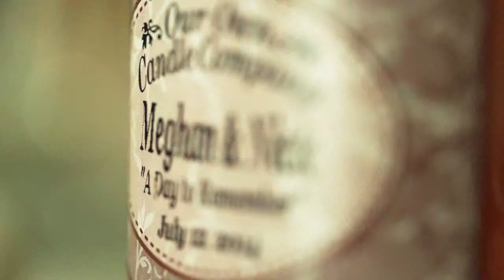Meghan + Nicholas // Wedding Film Film